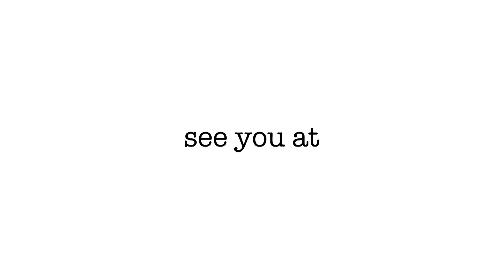Ljubljana SweetSwing Festival 2018 - J&J competition PRELIMS H2S1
11th Ljubljana SweetSwing Festival, 7th - 11th of March 2018

competition: J&J, preliminaries - 2. heat, 1st song

MC: Peter Loggins

video: Sergej Semibratov